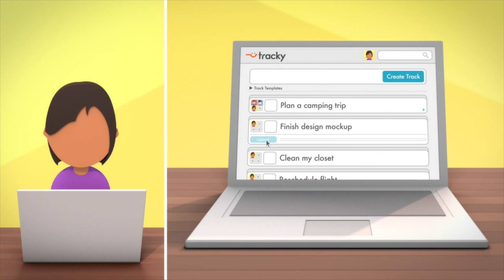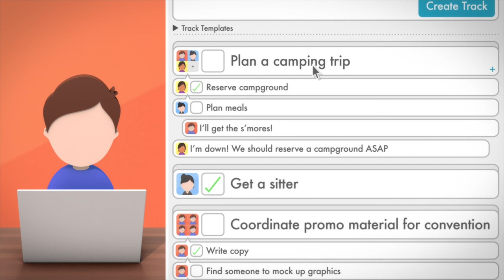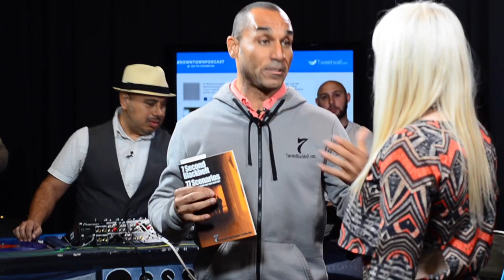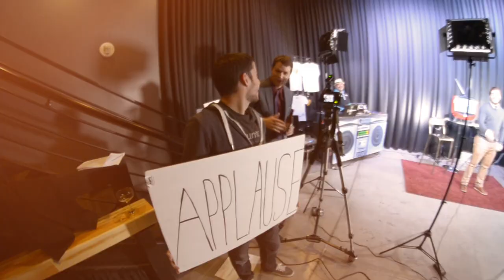Ep 109 - Downtown Podcast (ft. Dancetronauts)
Gear up for episode #109 of the Downtown Podcast! In this episode, we feature EDM performance troupe, the Dancetronauts.

We also speak to Sergeant Christopher Curtis, author of the self-defense guidebook, “7 Second Blackbelt.”

We’d like to thank poet Chris Cipollini for his performance.

Chris Cipollini - Poet